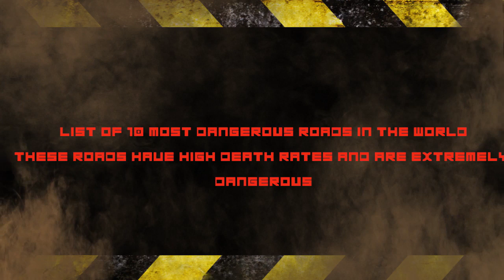10 Most Dangerous Roads in the World